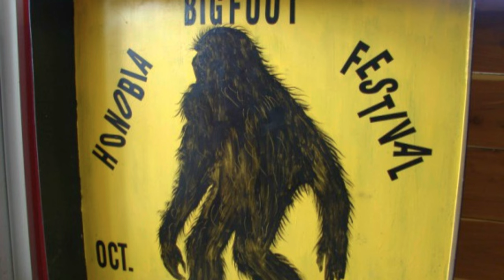The Legend of Bigfoot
Of all purported cryptids on earth, perhaps none are more famous than one particularly fearsome primate rumored to wander the pacific northwest. Officially known as sasquatch, stories revolving around this hominid beast have captivated the imaginations of people from all walks of life. Are you sure you're ready to explore the lore surrounding the one and only Bigfoot?

"Pie Grande" by LeCire is in the Public Domain